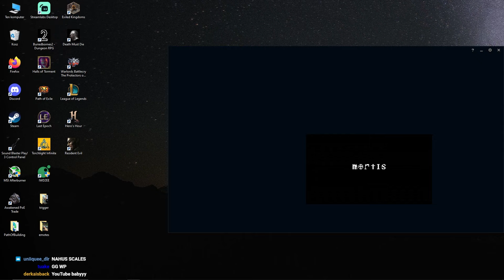This build does some INSANE damage! | Carnarius | League of Legends